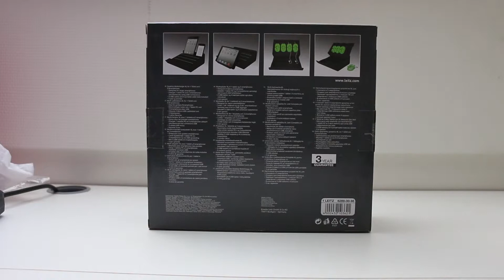Unboxing: Leitz Complete Multicharger XL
Met de Multicharger XL hebben we het grootste laadstation van Leitz Complete in handen. Met 5 ampère en ruimte voor twee tablets een laadstation voor grootverbruikers.